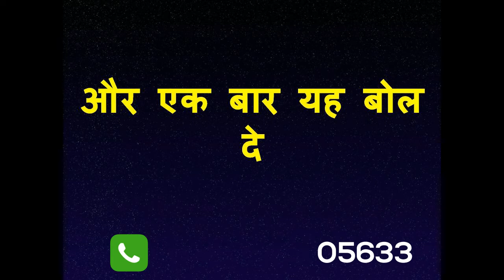जहा खड़े हो वहां यह बोलो ॐ कृ वश्यं दीठ स्वः स्वः हो गया वश में सामने ही